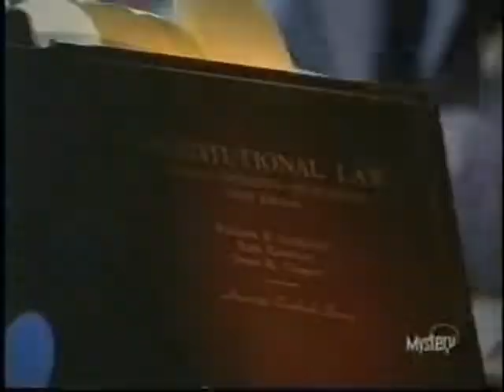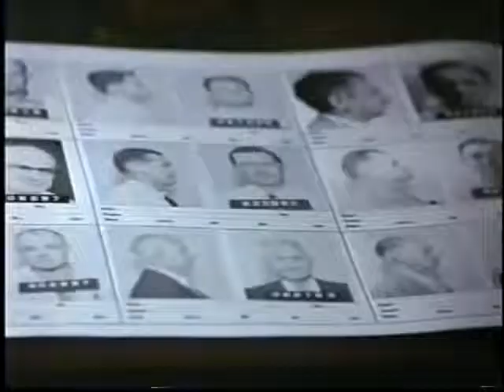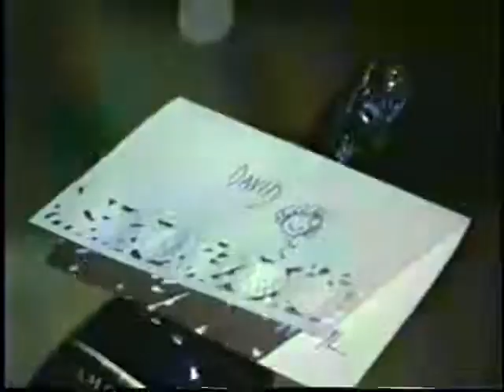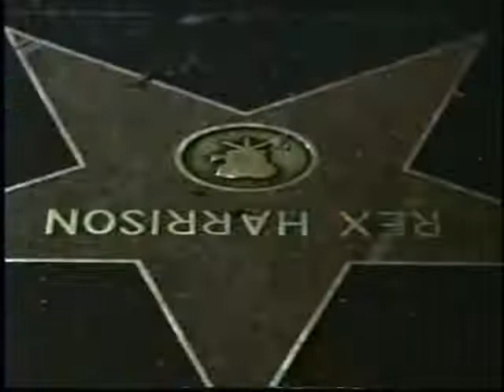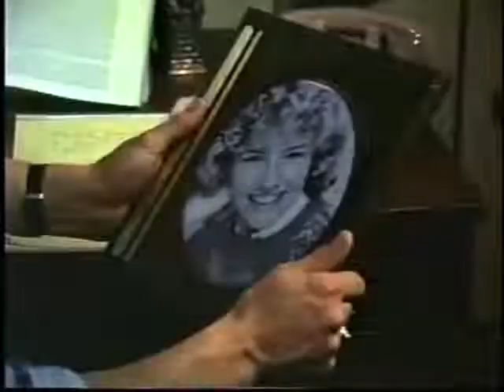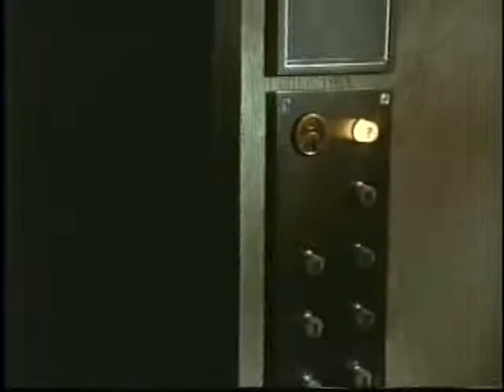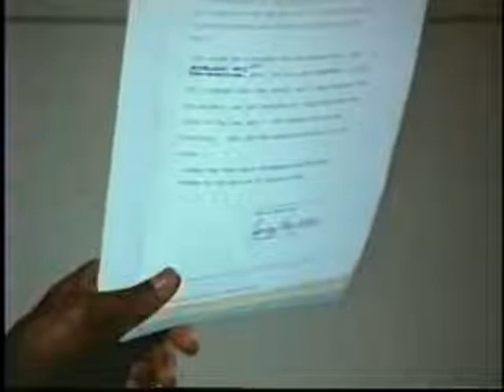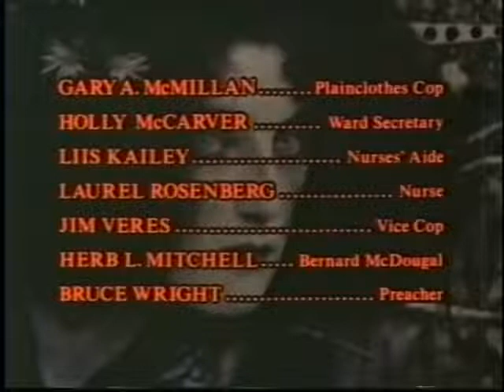I, Desire AKA Desire, the Vampire (1982 TV Movie)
A Coroner's assistant (who is also a law student) gets involved in a strange case involving his girlfriend's place of employment (a hospital) and Vampires after Milton King is drained of his blood. Strange things happen as a defrocked priest tries to thwart all efforts to solve this case.